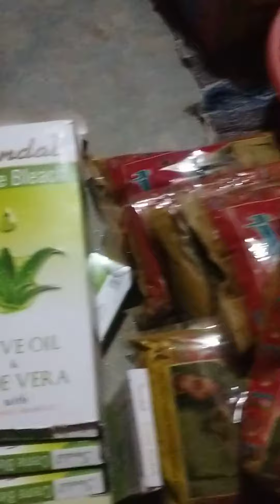chordyon ki mukamal verity | jewelry r mehndi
chordyon ki nai collection.jewlery k naey design.ladies sa related tamam Saman available on our home shop.(warda jannan vlog)